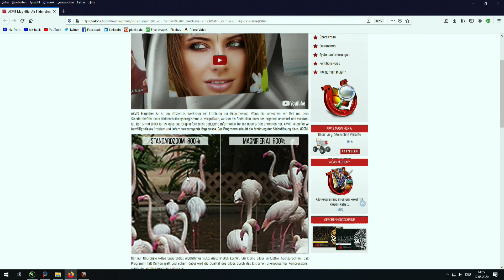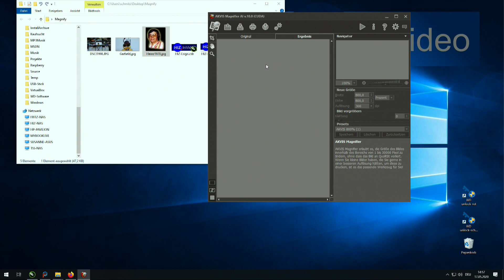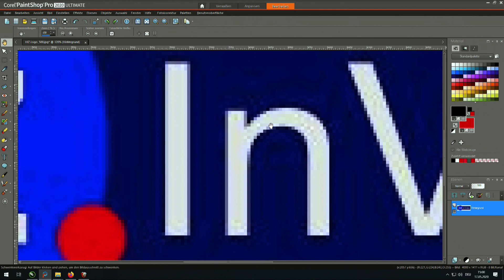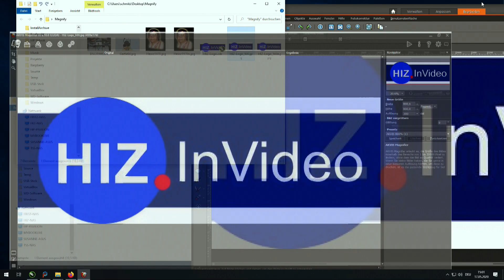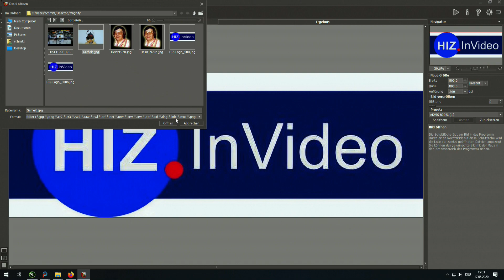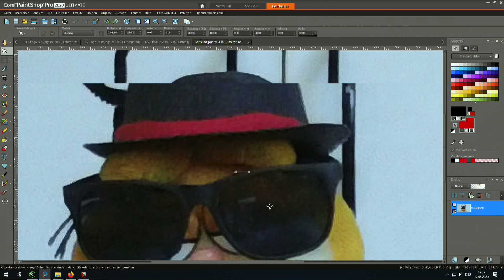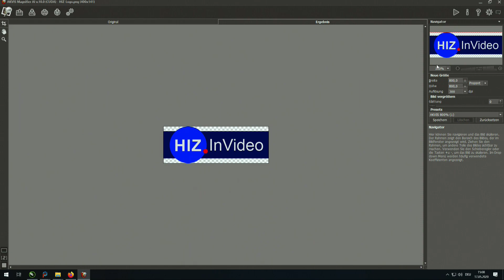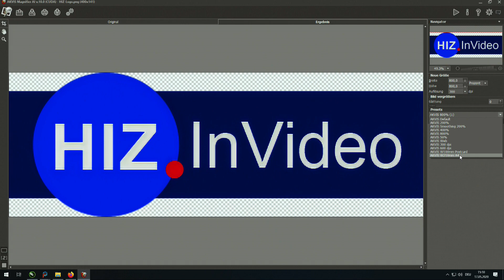Bildvergrößerung fast ohne Verluste - HIZ283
Die Vergrößerung von digitalen Bildern führt oft zu deutlichen Pixeln an Rändern. Der Grund dafür ist es, dass das Originalfoto nicht genügend Information für die neue Größe enthalten. Die russischen Softwareschmiede Akvis hat ein Programm entwickelt das diese Probleme mit AI-Algorithmen vermeidet. Der auf Neuronale Netze basierende Algorithmus nutzt maschinelles Lernen, um kleine Bilder nahezu verlustfrei hochzurechnen. Das Programm hält Kanten glatt und scharf; dabei wird die Qualität des Bildes durch das Entfernen unerwünschter Kompressions-Artefakte und Bildrauschens verbessert. Das Programm erlaubt die Erhöhung der Bildauflösung bis zu 800%.